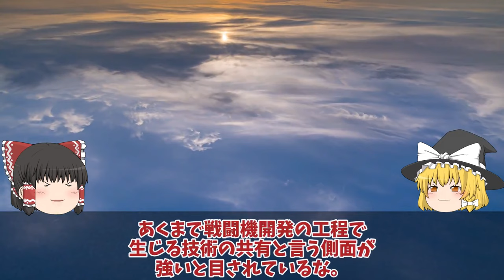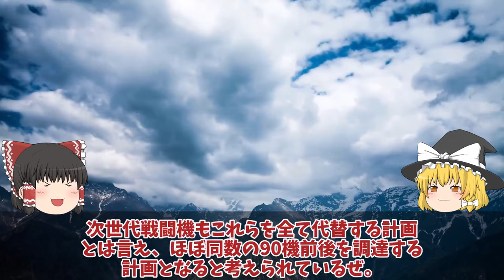【ゆっくり解説・軍事News】軍事技術最強スペシャル 海自護衛艦かがの艦首がついに四角F35B艦載改修計画も最終段階か！改修費52億円【スペシャル・特集】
軍事技術最強スペシャル 海自護衛艦かがの艦首がついに四角F35B艦載改修計画も最終段階か！改修費52億円【スペシャル・特集】

1海自護衛艦かがの艦首がついに四角F35B艦載改修計画も最終段階か！改修費52億円は伊達じゃない？

2日本F3戦闘機開発でまさかの米国切り日英伊共同開発はすでに不安要素!純国産へロッキード社の技術支援無し

3F3戦闘機開発は双発エンジン機体も小型化IHIが開発したXF9推力15t超え!F3エンジンはロールス・ロイス社